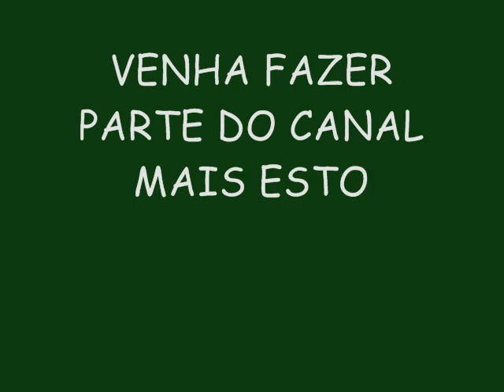BOYZINHO O REI DA BREGADEIRA LANÇAMENTO 2015 - PARARATIBUM